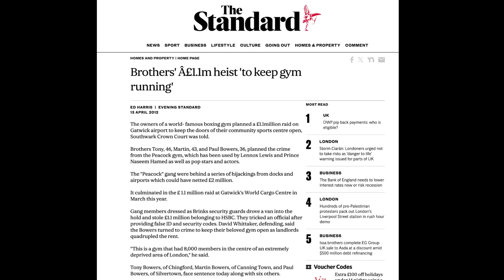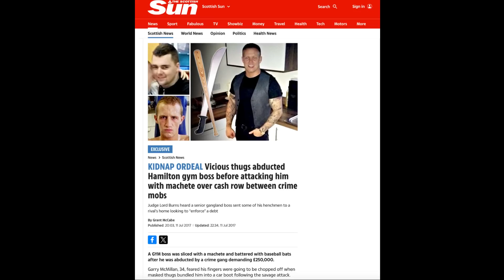Boxer BRUTALLY left for DEAD by Gangsters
The Scott Dixon story looks at the brutal attack in 2004 and the karma that was met by one of his attackers.